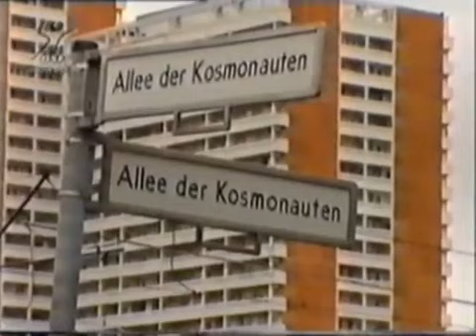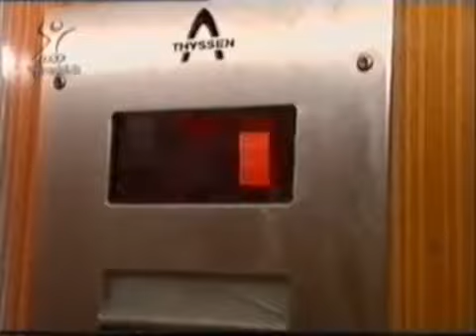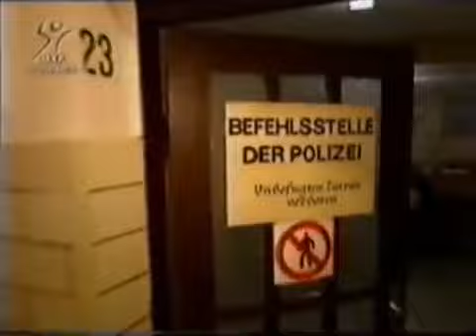Hooligans - Dahin gehen, wo es wehtut (Dokumentation)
"Hooligans - Dahin gehen wo's wehtut" (1998)
Ein Film von Karsten Klein über Hooligans des FC Berlin.